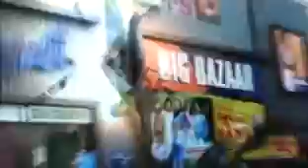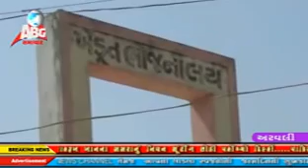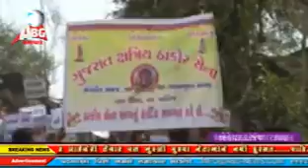abg news 02-03-2016